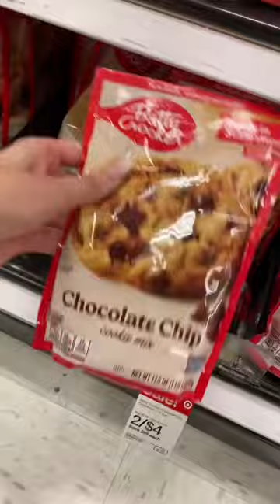Come to with me to get a housewarming basket!